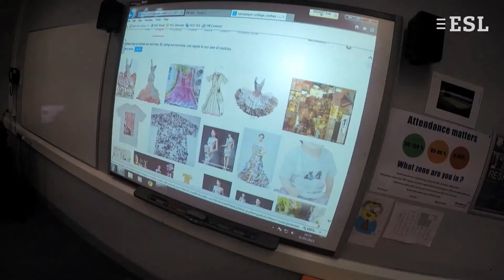Jugendliche Sprachschule London City Campus